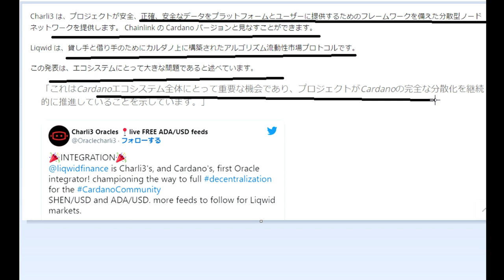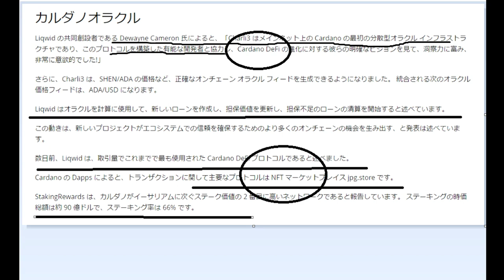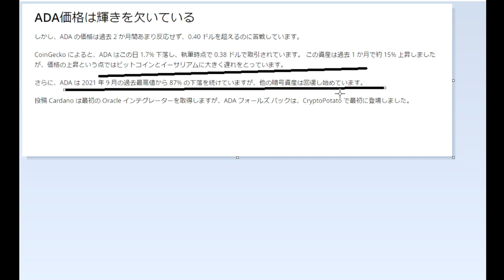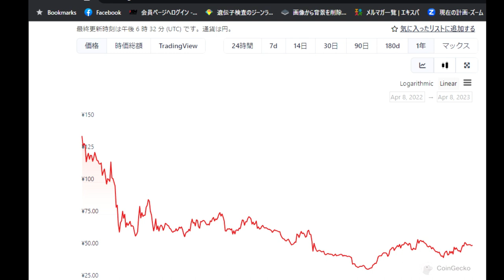【仮想通貨】カルダノはどうなる？規制・プロジェクト・NFT・分散型金融で価格は下がるのか？